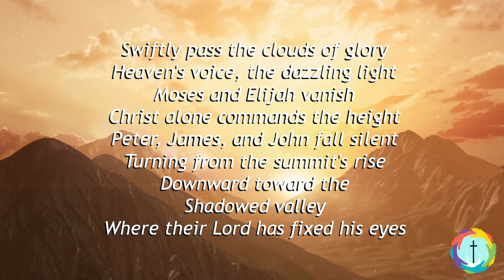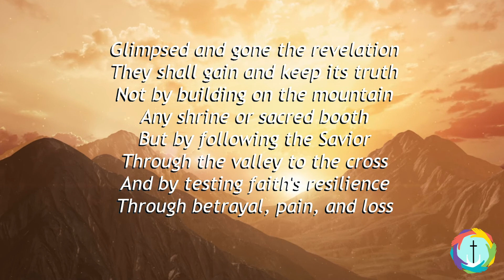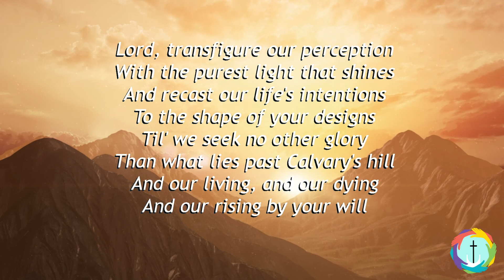Swiftly Pass the Clouds of Glory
Piano & Vocals - Kim Snell